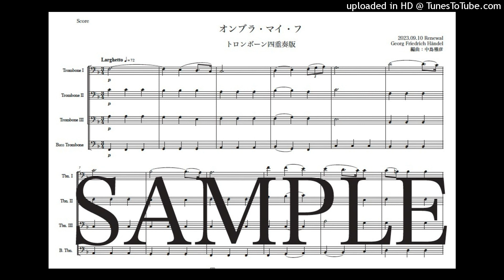ヘンデル「オンブラ・マイ・フ」トロンボーン四重奏版（編曲：中島雅彦）